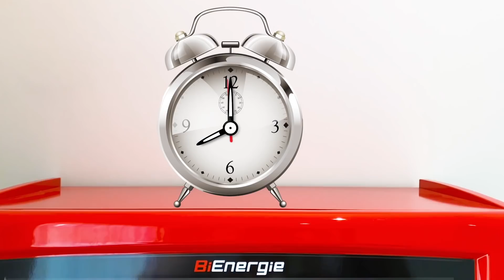Макс и папа опоздали в школу